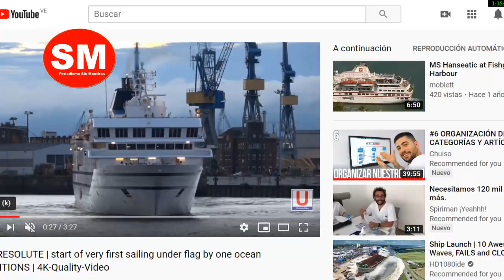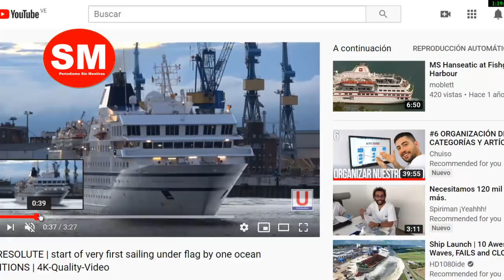ULTIMA HORA!!! URGENTE Noticias de Venezuela Hoy: AGRESION… Lo hunden… Patrullero…!! Maduro… Mosca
El acto hostil contra un patrullero venezolano fue lanzado en aguas territoriales.

La acción produjo en su hundimiento.

El barco agresor se dio a la fuga.

Maduro llamó a cambiar los protocolos de seguridad

Esto pica y se extiende… y en este video, te doy las claves